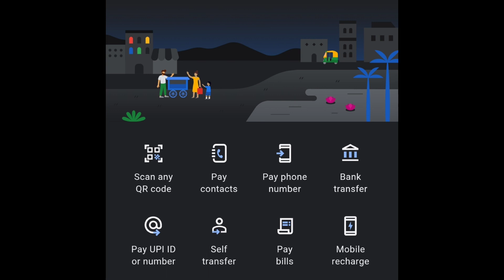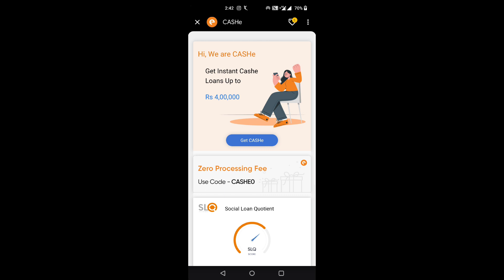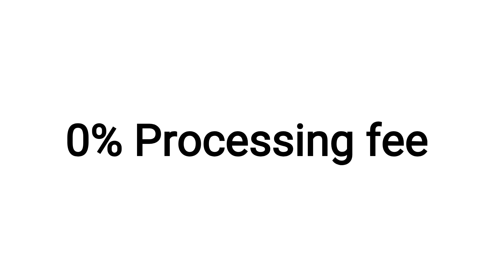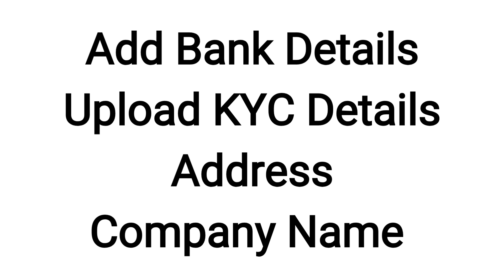Google pay மூலம் வெறும் 5 நிமிடத்தில் 4,00,000 வரை உடனடி கடன்